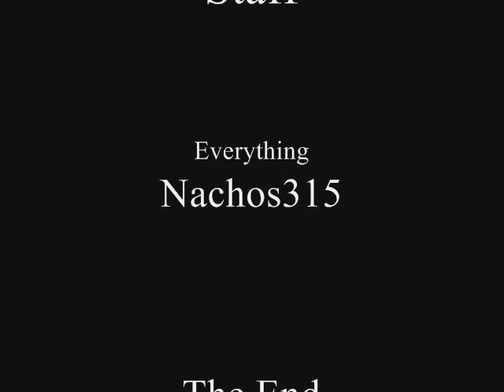Stik Show: The Floor is Flooding Lava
This may not happen in your town but it could happen.